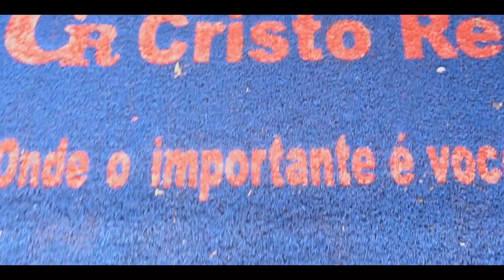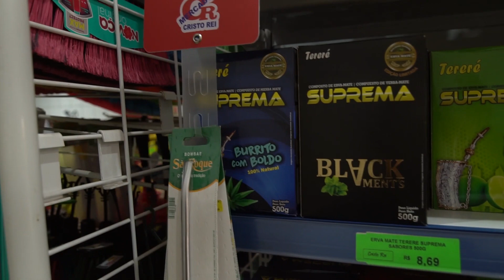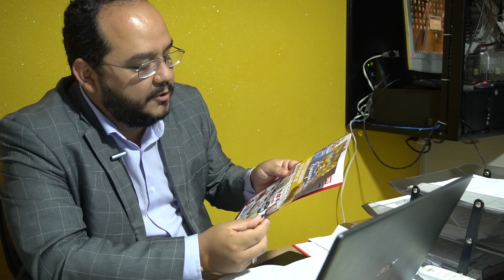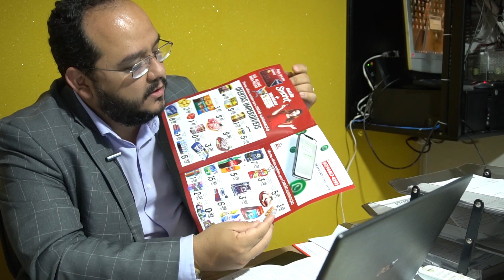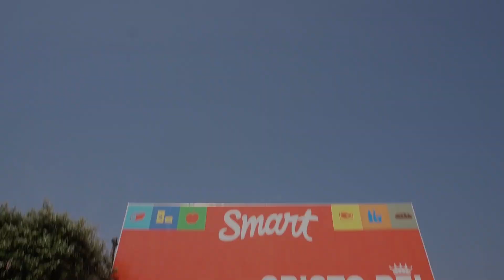FUI AO SUPERMERCADO DA CINDY E MUDEI TUDO POR LÁ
O supermercado da Cindy, minha aluna, mentorada e ganhadora do concurso de depoimentos que lancei foi reinaugurado e tive a felicidade de participar e orquestrar com ela essa reinauguração. Por que eu falo tanto na Cindy no meu canal? Porque ela é uma excelente aluna, que ao invés de inventar moda obedece as minha orientações e com isso consegue ter resultados extraordinários, além, é claro, da competência dela em gerir a loja e manter a equipe motivada e os clientes satisfeitos e pagantes numa região acostumada com o fiado.